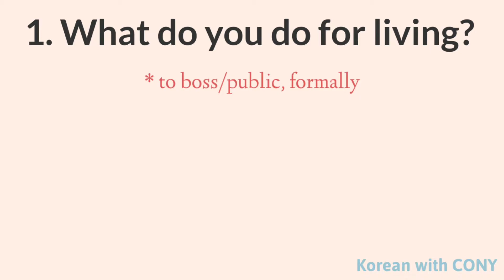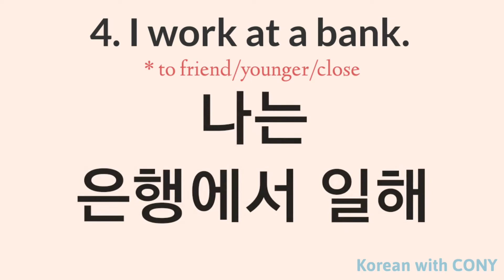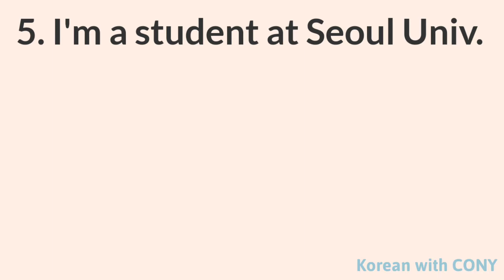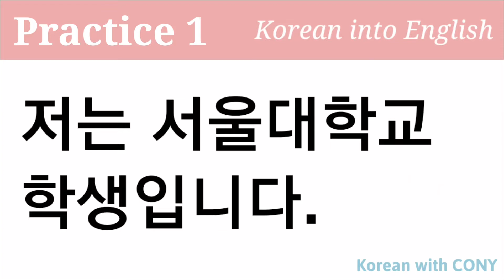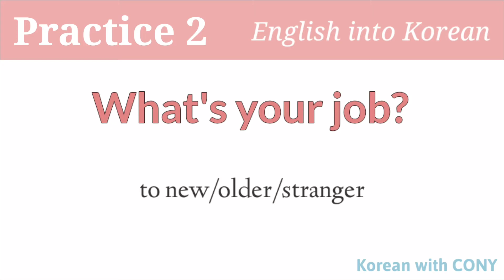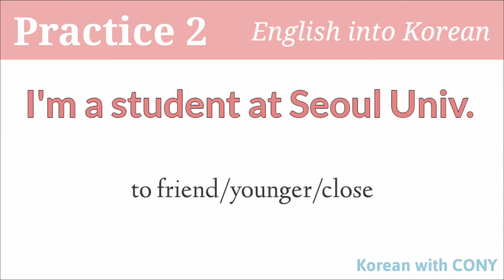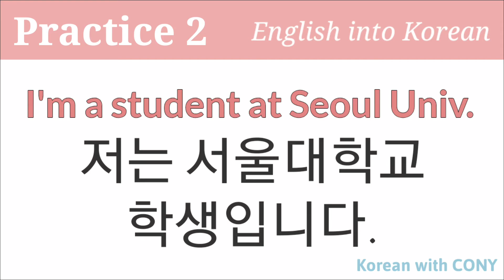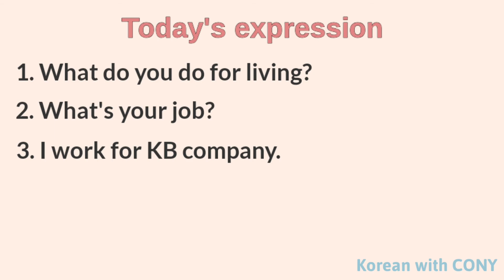What's your job? in Korean | How to ask and answer about job in Korean | Romanized | Practice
Hello!
This is Cony from Korean with Cony and Thank you for clicking this video!

[Job, Introductions in Korean]
1. What do you do for living?
2. What's your job?
3. I work for KB company.
4. I work at a bank.
5. I am a student at Seoul University.

Almost all expressions have three speaking styles in my videos.
Because Koreans say differently depending on who they are talking to.

Not only can you learn expressions, but practice through this video!
You can practice the expressions you learned by translating into English and Korean.

I hope you enjoy this video and find it useful.

Have a wonderful day ALL!